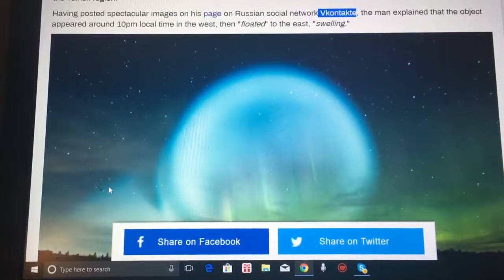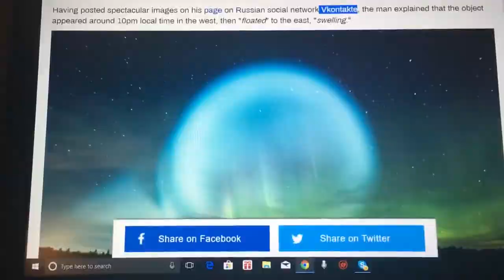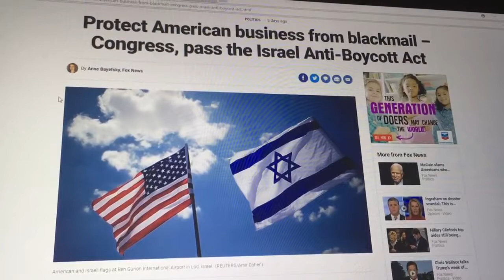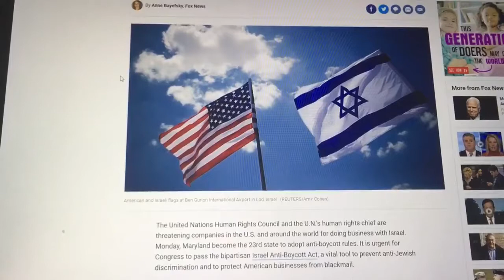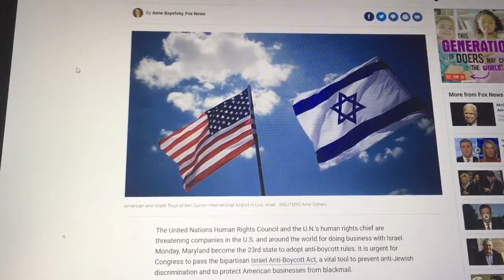Glowing Sphere Appears Over Siberia - NATO Build up on Russian Border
Glowing Sphere appears over Siberia sending Planet X watchers into hysteria. In other news US moves massive military Equipment to Russia,s Eastern border.